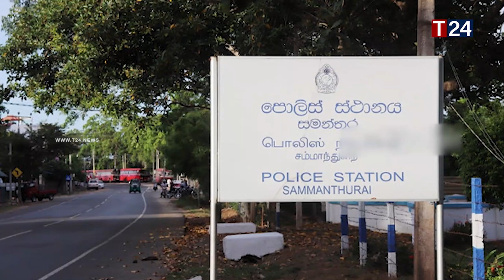பள்ளிவாசலில் அடித்து கொலை - முஸ்லிம்களுக்குள் மூண்ட சண்டை